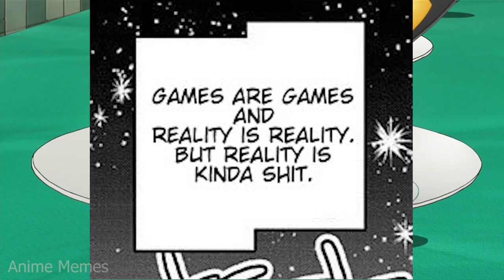Anime_irl V16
animememe
animememes
anime meme
anime memes

Sauce:
r/animemes

I DO NOT OWN MEMES IN THIS VIDEO